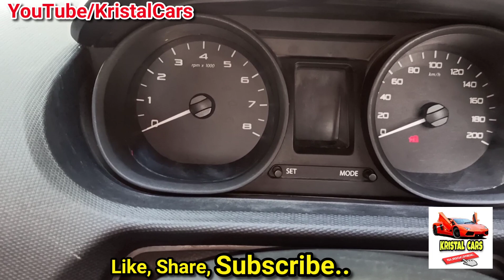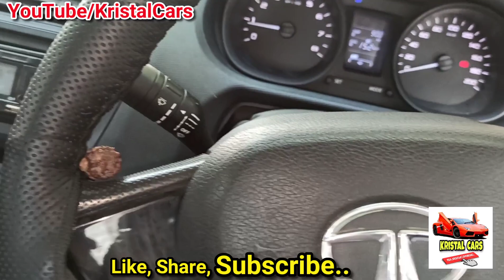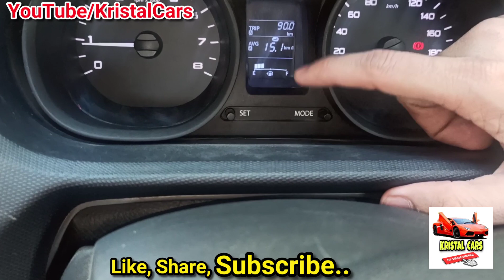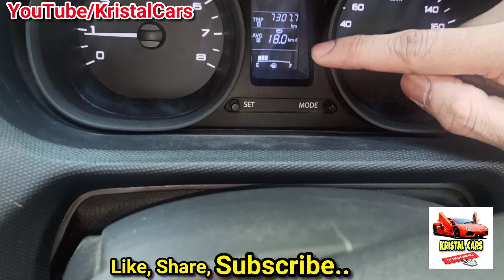3 Years Tata Tigor Ownership Experience 😱 | Tata Car लेनी चाहिए या नहीं ?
3 Years Tata Tigor Ownership Experience 😱 | Tata Car लेनी चाहिए या नहीं ?

👉 Purchase Link 👆👆👆👆👆

purchase link 👆👆

atmosphere light :-

1) Best Car perfume

2) Car Seat cover

3) Tyre inflator

4) Car Body Cover

5) Best Car Mat

6) Microfiber Cloth

7) Car Fan

8) Car wiper blades

1) car magnetic curtains
2) zipper magneic curtains
3) car roller cutians
4) universal chipku curtians
5) front roller sunshade
6) half fix car curtains

purchase link 👆👆

1) tata tigor ownership review
2) tigor ownership review
3) tigor diesel review
4) tata tigor diesel owner review
5) tata tigor diesel average
6) tata tigor diesel engine sound
7) tigor diesel mileage review
8) tigor 2018 diesel review
9) tata tigor 2018 review
10) tata tigor xe review in hindi
11) tata tigor xe 2018 diesel
12) tata car owner review
13)  tata tigor long term review

Or

For all details whatsapp us . Click on Link for ur query 🙏🙏